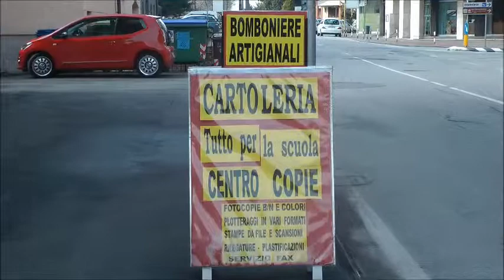La prima Maker castellana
Reinventarsi un lavoro e vincere la crisi.
-CastelfrancoTv -